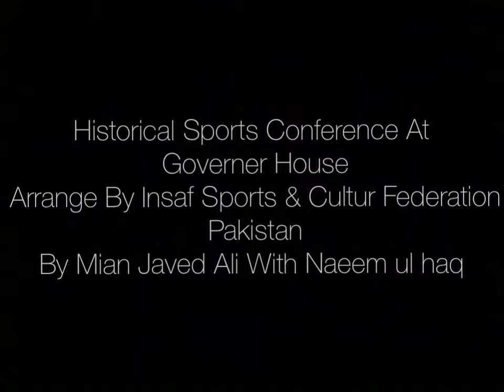MEMORIES WITH NAEEM UL HAQ SAHAB REST IN PEACE...